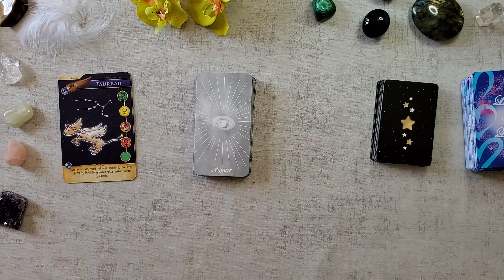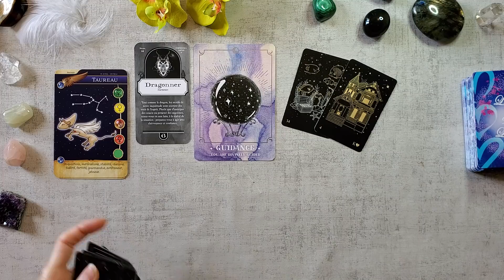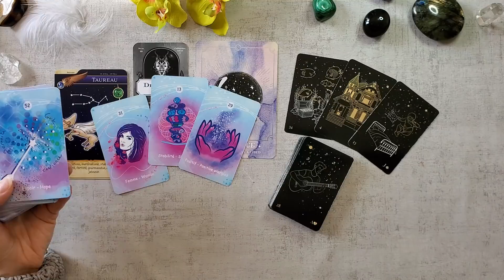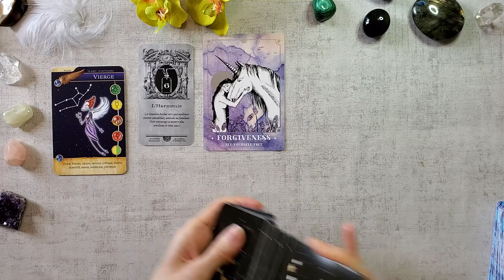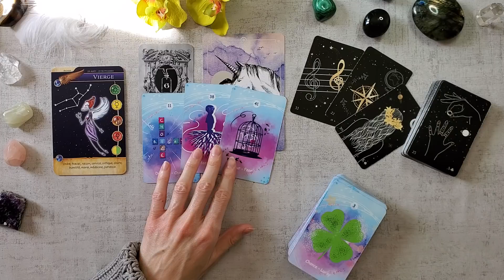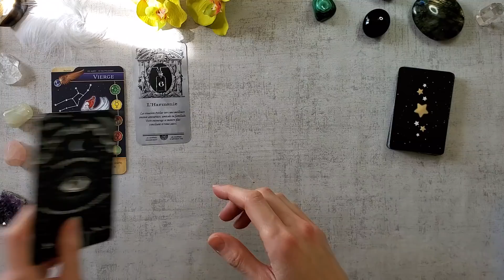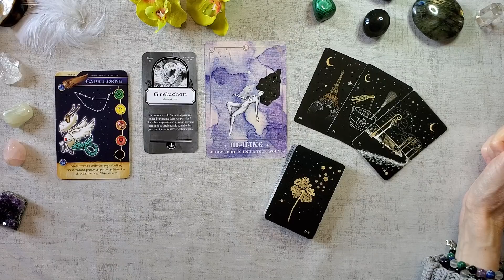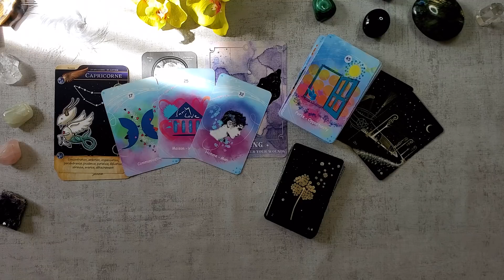TAUREAU VIERGE CAPRICORNE 26 AVRIL AU 2 MAI TIRAGE DES ENERGIES DE LA SEMAINE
Le tarif est libre, en conscience, avec le coeur, je vous en remercie d'avance.
Au programme du soin: ancrage, ré harmonisation des chakras, libération émotionnelle, intégration de sa souveraineté et pouvoir créateur, activation des capacités d'auto-guérison

Jeux:
Oracle Augure curiosité divinatoire
Oracle Cosmic guidance
Oracle Witchy Lenormand
Oracle Line of love